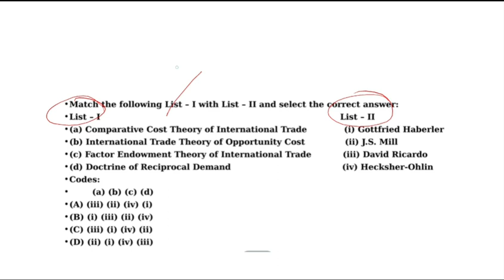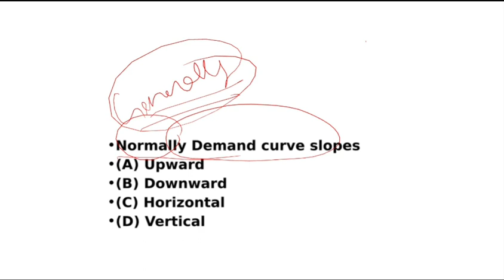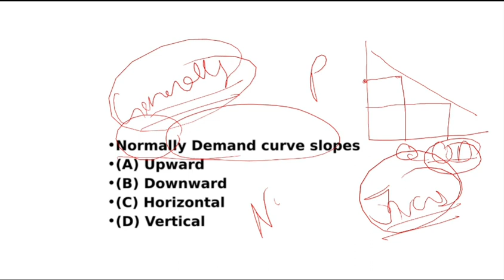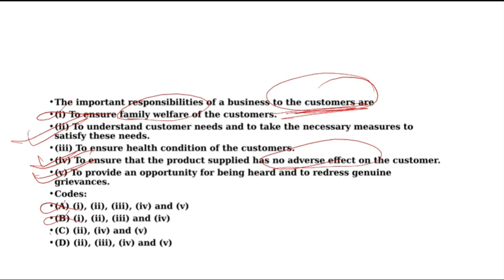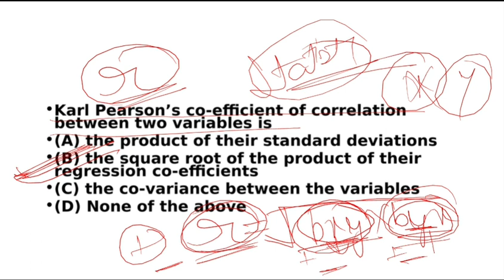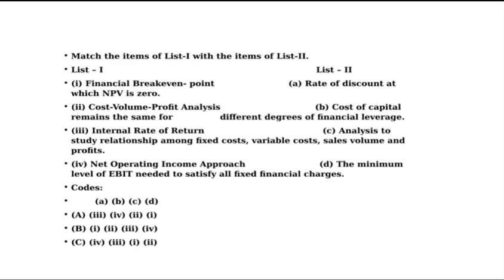1000 MCQs Series ||Important MCQs for PGT COMMERCE Part -6( HTET,DSSSB,KVS,UPTET and other TET exams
clear your concepts and Crack your exam..✌✌

1000 MCQs Series ||Important MCQs for PGT COMMERCE( HTET,DSSSB,KVS,UPTET and other TET exams)
playlist link

Important questions for UGC NET Commerce and PGT Commerce Playlist link